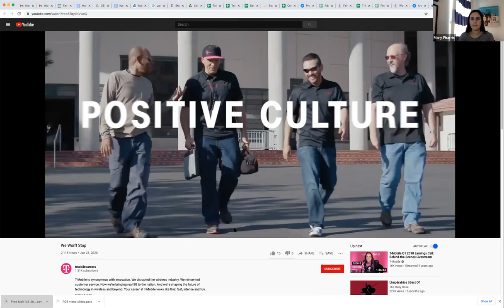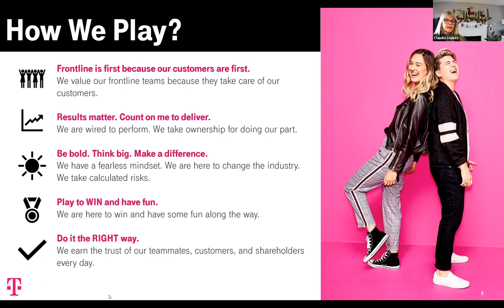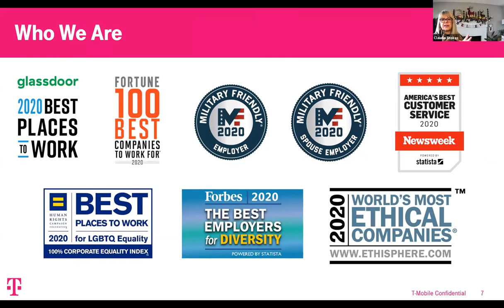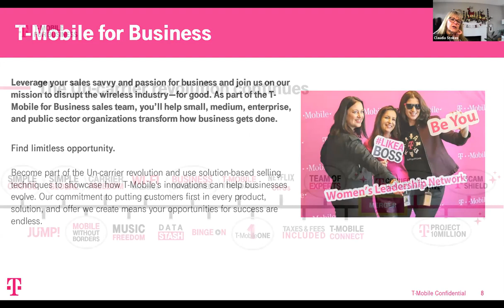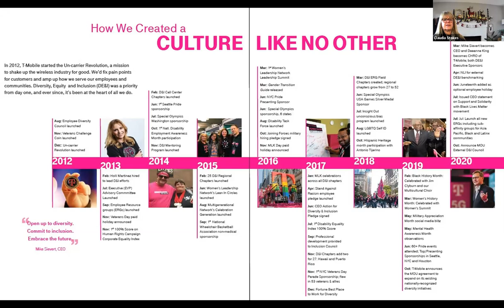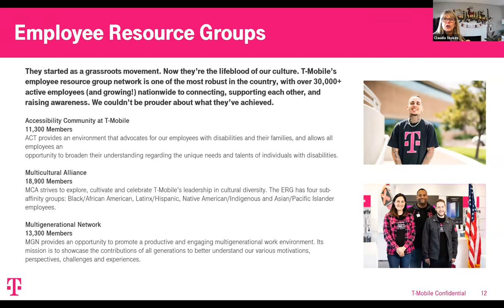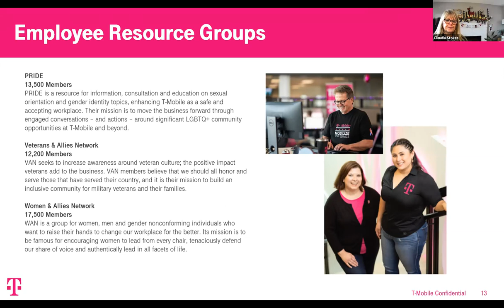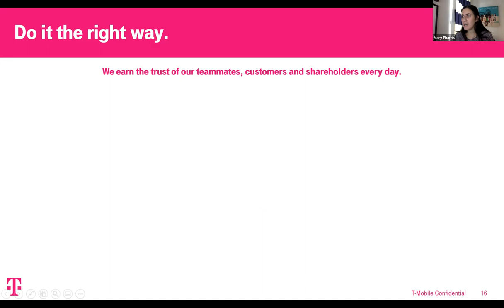T-Mobile for Business: Featured Business Sales Roles, Culture & Benefits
The thrill of the hunt. The cutting edge of technology and service. And a company that’s rewriting the rules of business wireless. We’re the fastest-growing major wireless company in America, and there’s still a lot of unclaimed territory out there with no limits on how high your commissions can go. Ready to ride past the status quo?